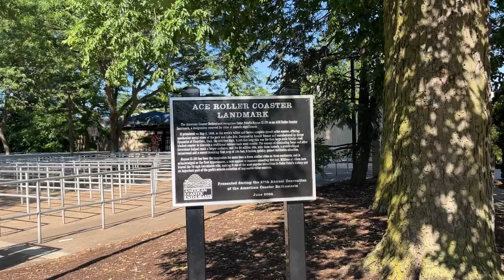Cedar Point Magnum XL-200 Off-Ride Footage (No Copyright)